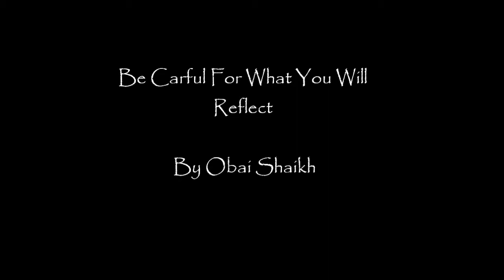Obai+Shaikh.wmv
Assignment 4 video made by Obai Shaikh